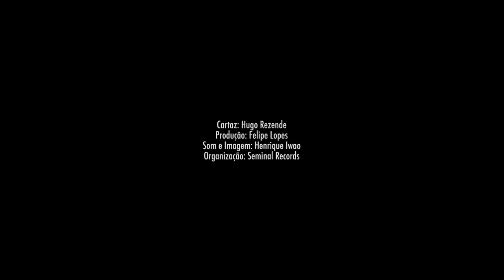Praça 6 #1: em extinção + P.M.N.T.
Praça 6: música de ruído na Praça 7 de Setembro, Belo Horizonte.
Praça 6 #1: em extinção + P.M.N.T., 24 de março de 2018.

Cartaz: Hugo Rezende. Produção: Felipe Lopes. Organização: Seminal Records. Som e imagem: Henrique Iwao.